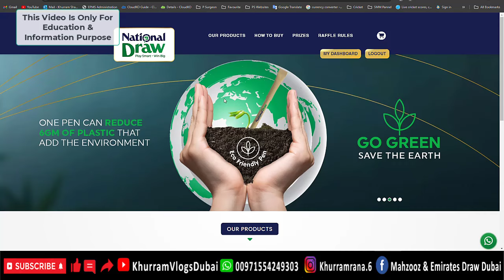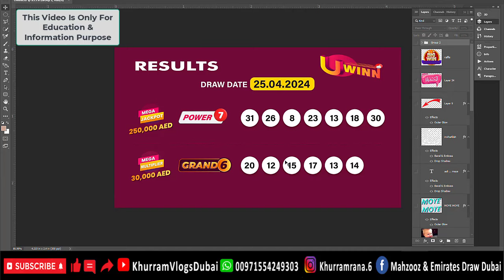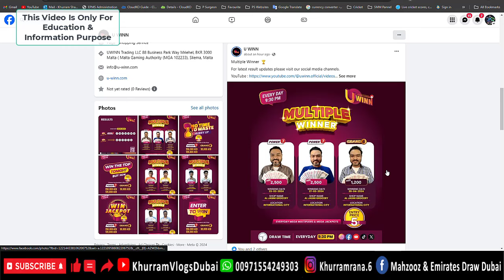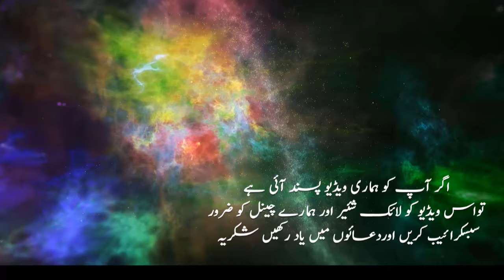Uwinn Draw Today Result 25/04/2024 @Uwinn Uwinn U-winndraw